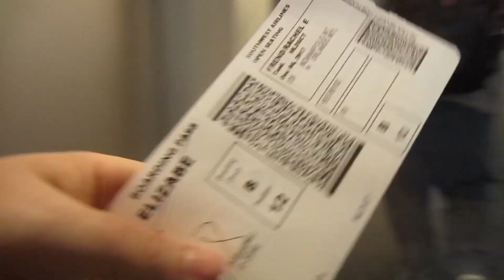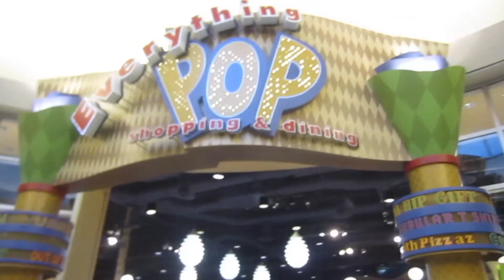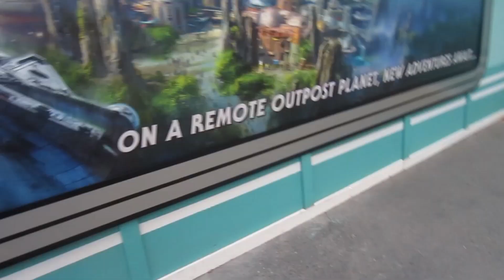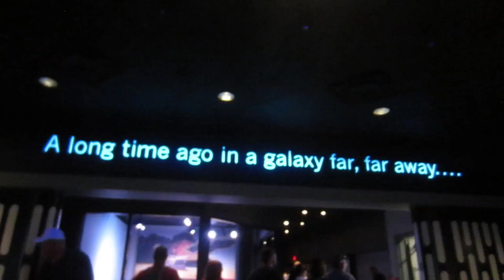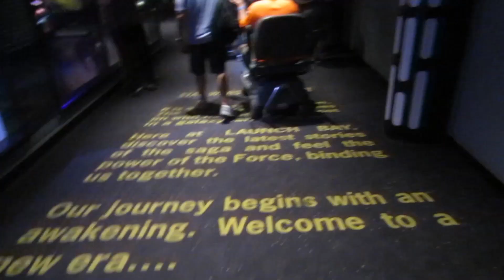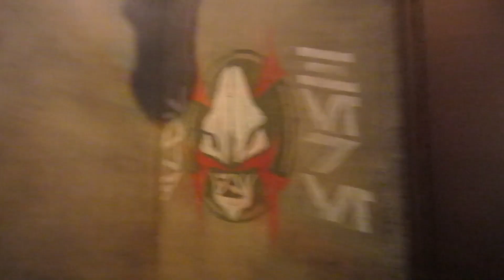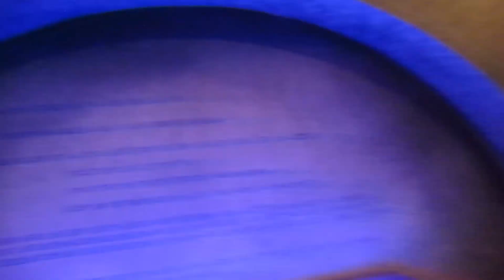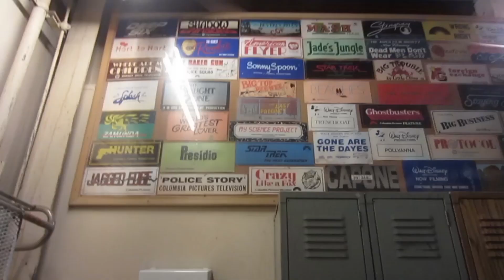2017 Vacation Vlog Day 1: Disney's Hollywood Studios (Baby Groot, BB-8, So Much Star Wars)